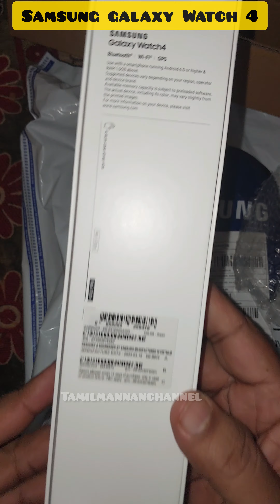Samsung galaxy Watch 4 | Unboxing